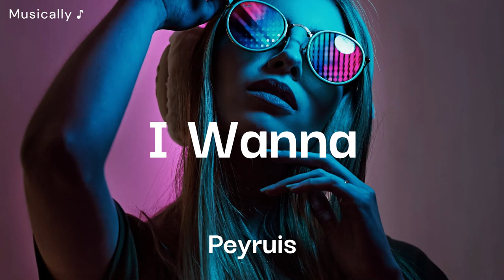I Wanna – Peyruis | Copyright Free Music | Musically ♪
🎵 Track Info:

Title: I Wanna by Peyruis

✅ If you think that your Copyright has been Violated, let us know, and we will resolve this issue.

Regards (Musically ♪).